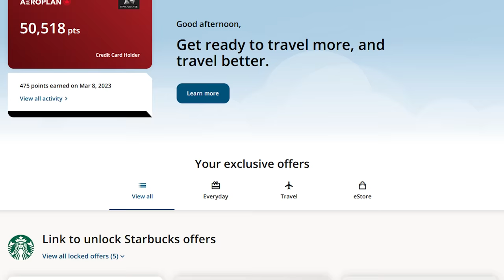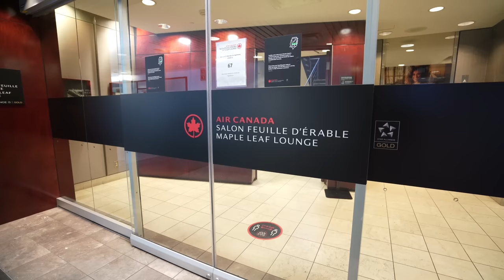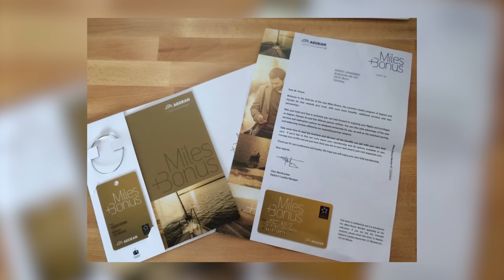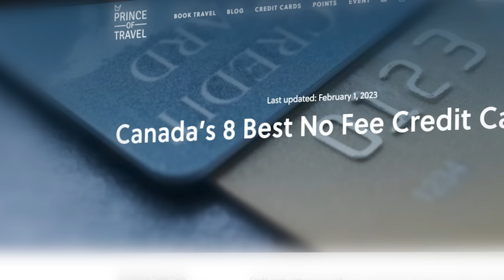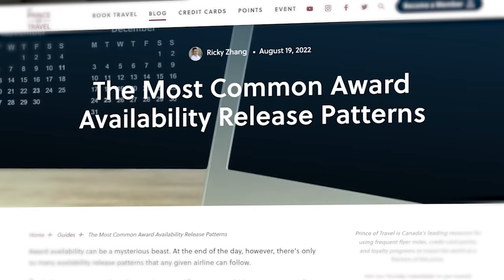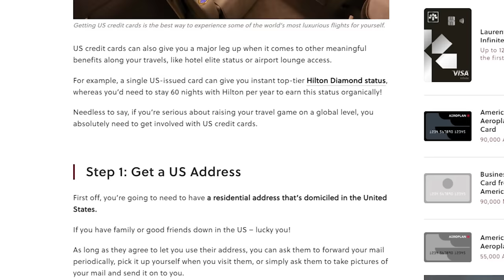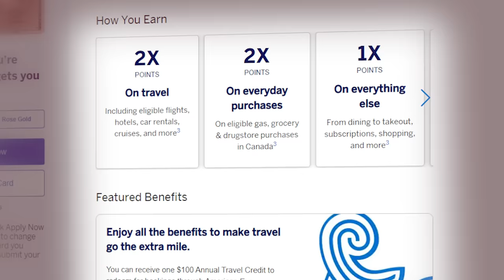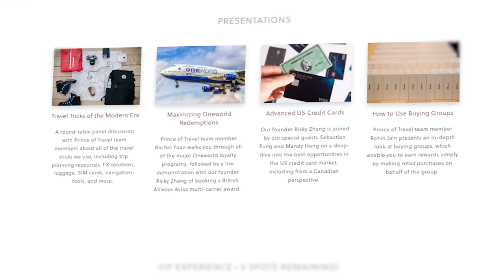How I Went from Zero to Flying First Class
Join us at the Prince of Travel Signature Event Vancouver 2023!

Here's the story of my journey from flying economy class to First Class by maximizing credit card rewards and loyalty programs, as well as 7 lessons to help you achieve the same.